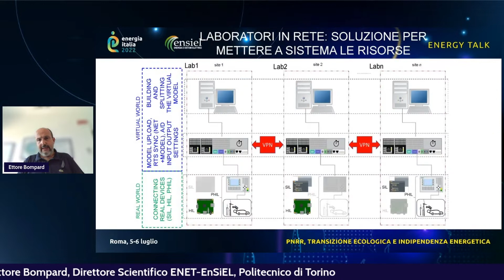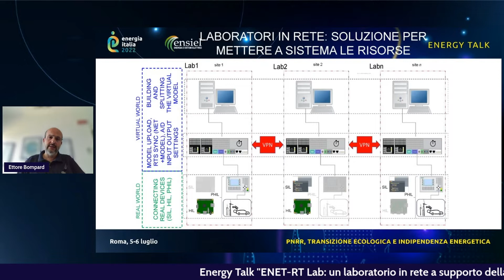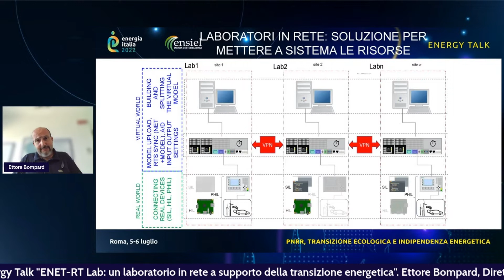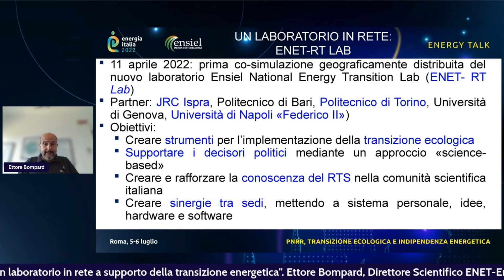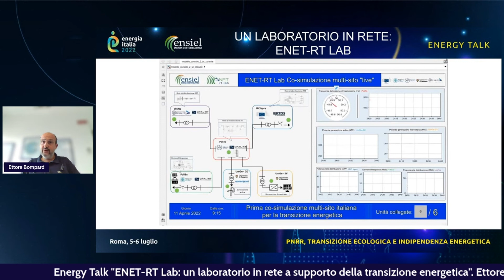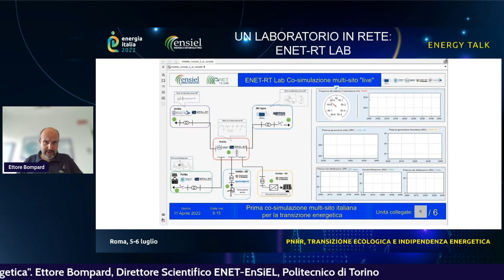EnergyTalk #12 – ENET-RT Lab: un laboratorio in rete a supporto della transizione energetica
EnergyTalk – ENET-RT Lab: un laboratorio in rete a supporto della transizione energetica". Ettore Bompard, Professore, Politecnico di Torino; Direttore Scientifico ENET – EnSiEL